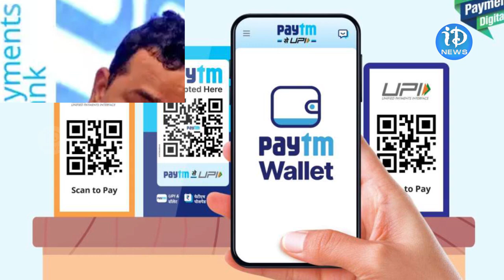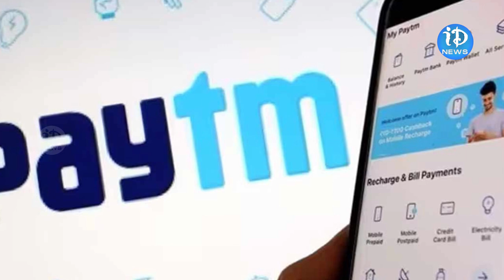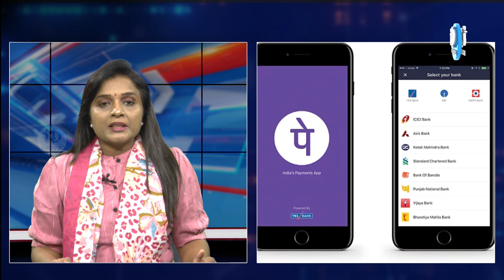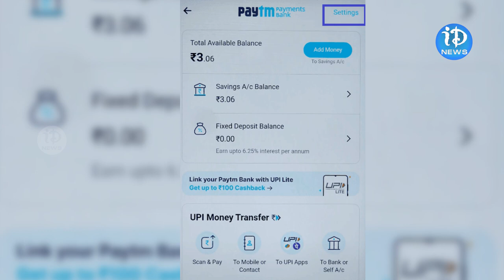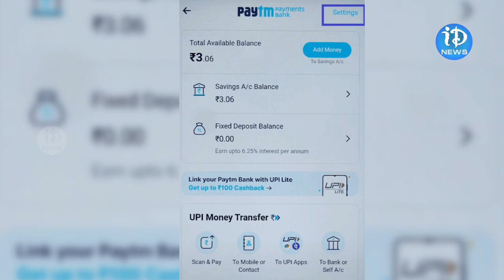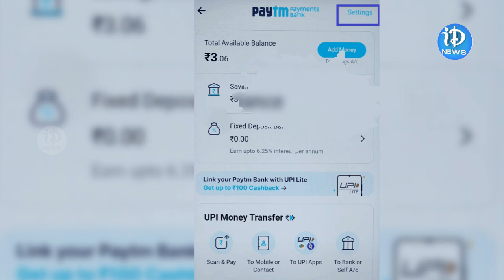Reason Behind RBI Restrictions On Paytm Payments Bank? | iDream Bheemavaram